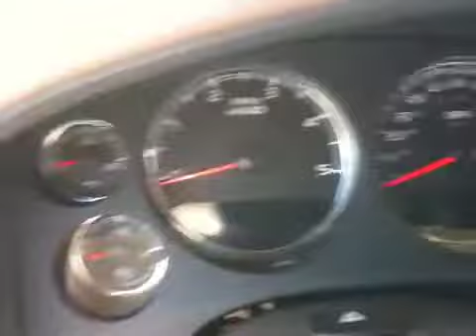Used 2011 GMC 2500HD in Calgary area - SLT CREW | Davis GMC Buick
Used 2011 GMC 2500HD SLT Crew Cab for Sale in Lethbridge Alberta at Davis GMC Buick

Stock#:115731